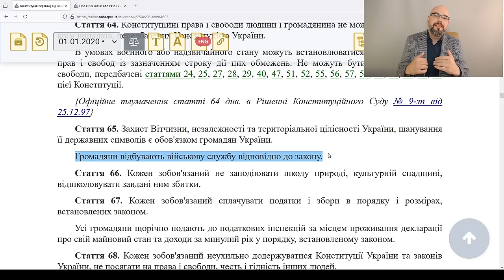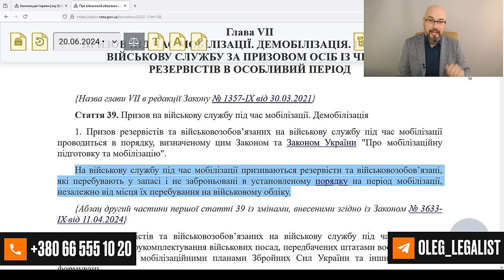Служить будут все?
Конституция Украины, закон про ВО и ВС и закон про мобилизацию определяют категории граждан, которые могут быть призваны на воинскую службу во время мобилизации в Украине. Служить будут не все! Например, человек, который имеет отсрочку, не может быть призван. Как и человек, который выходит за рамки граничного возраста призыва. Не призываю женщин (исключение - женщины с медицинским и фармацевтическим образованием). Не подлежат призыву и те, кто по состоянию здоровья исключен с воинского учета.